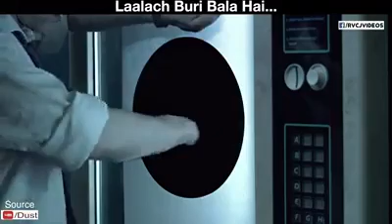Friday : October 13, 2017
Lalach Buri bla Hai!